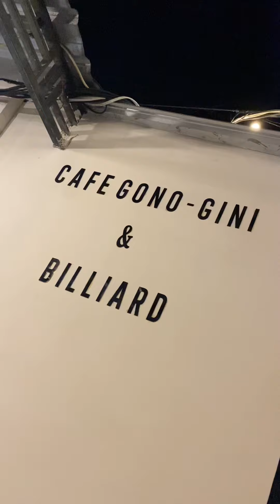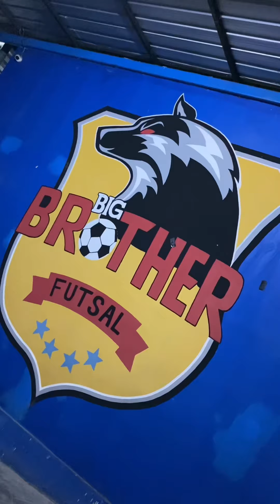NURUT AKU KE BANYUATES SAMPANG